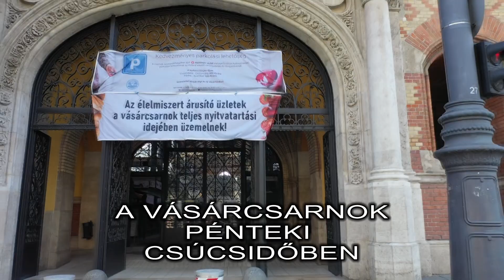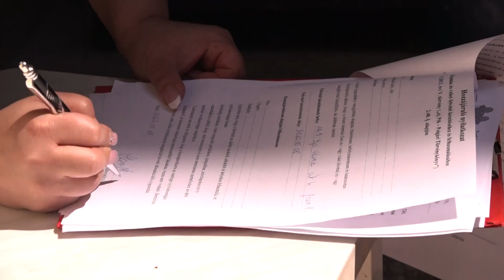CORONA VÍRUS Király Falatozó 2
Corona vírus, avagy A Vásárcsarnok Fantomja.
Vannak akik szidják a vírust, utálják a korlátozó intézkedéseket, tétlenül.
És vannak akik karitatív munkát végezve adományokkal segítik a rászorulókat.